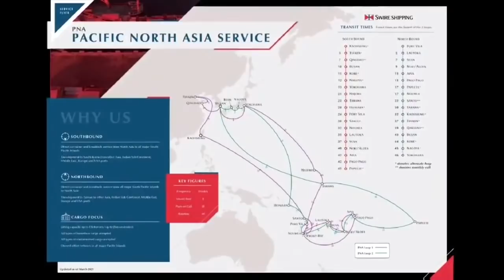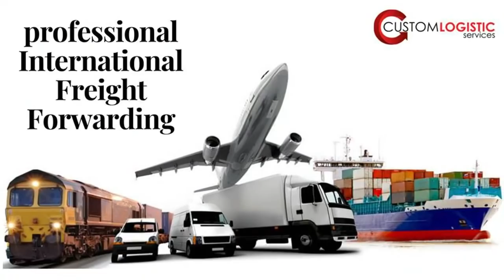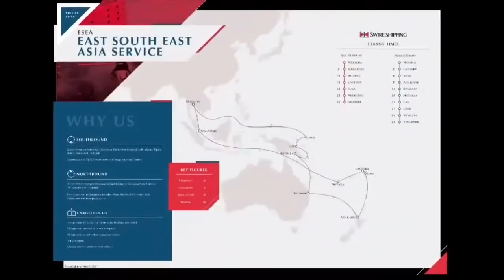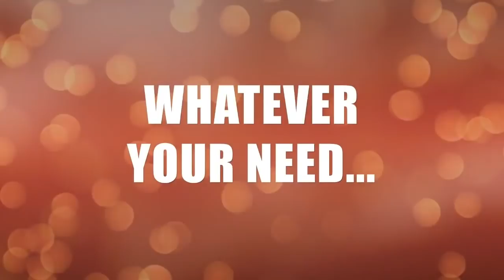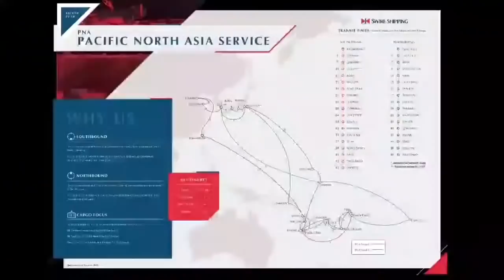Faasalalauga mai le Taitai ole FAST, Fiame Naomi Mataafa ile Feiloaiga ma le Ao ole Malo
ma le Saunoaga o Matautu, Falelatai e tusa o le masii atu e asi le Ao ole Malo